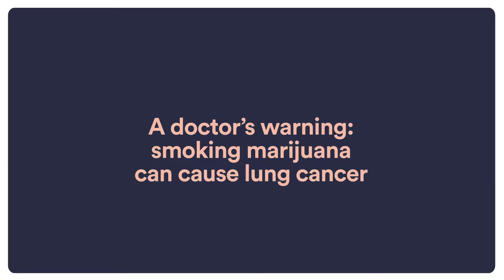Does Smoking Marijuana Cause Lung Cancer?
"I've seen lung cancer caused by marijuana that is incredibly aggressive," says Dr. Raja Flores, Chairman of Mount Sinai's Department of Thoracic Surgery.